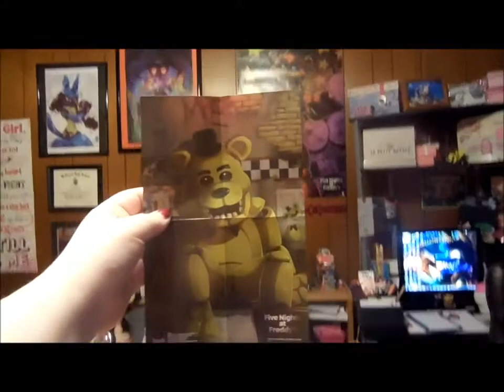Vlogtober: Day 13 (Nothing Bad Happened)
Nothing bad happened on the 13th of Friday. o3o